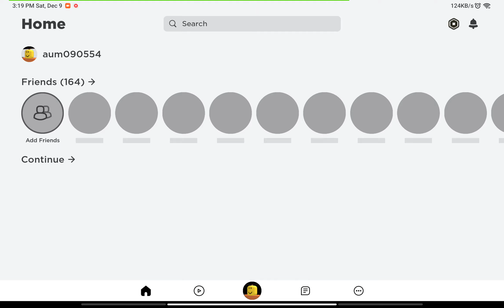my boblox problem💀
roblox ain't fixing that, are they😭